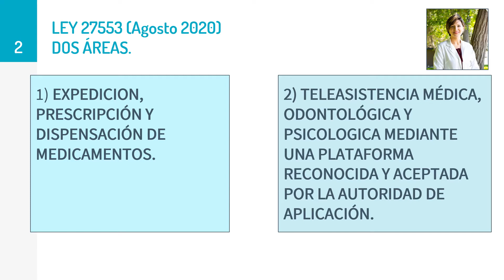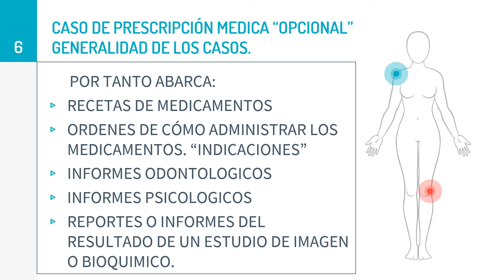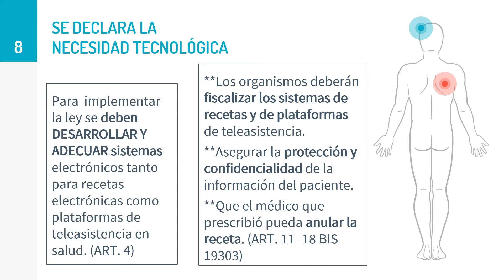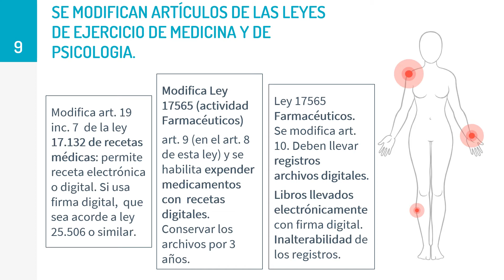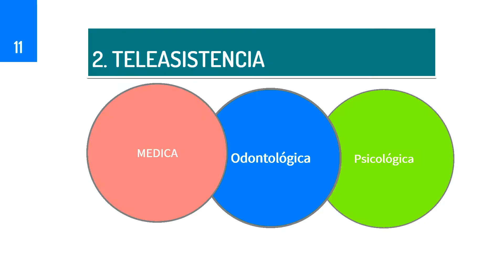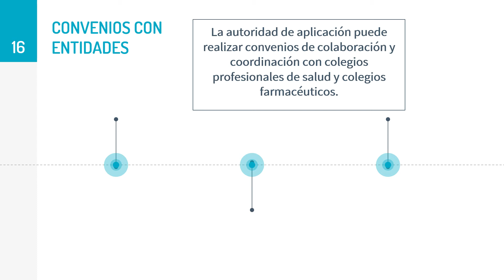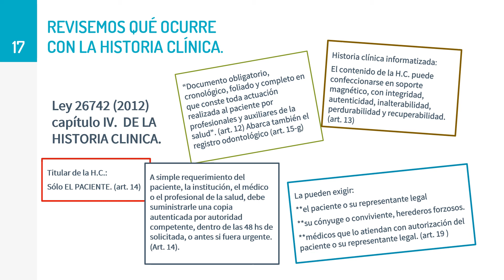Ley de RECETAS MEDICAS ELECTRONICAS y Servicio de Salud por TELEASISTENCIA.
En este video se describe la nueva ley 27.553 de recetas médicas electronicas y también de Servicios de salud (médicos, odontológicos y psicologicos) por plataformas de teleasistencia.  Se relaciona el tema con los Derechos del paciente, y la cuestión de la Historia clínica,  manuscrita o electrónica.
Estudio Jurídico Perez del Viso & Costanzo.
Estamos a su servicio, envíenos una pregunta sobre este u otros temas.